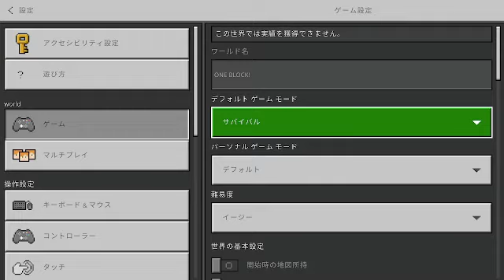りょうた10